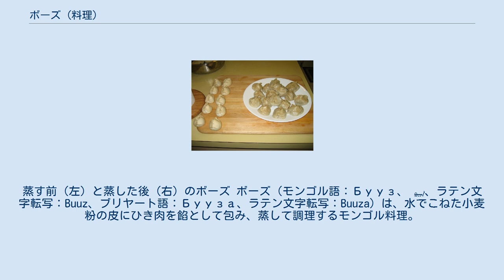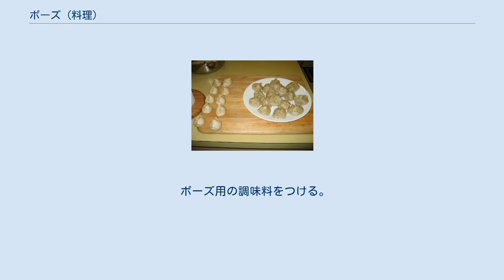ボーズ (料理)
蒸す前（左）と蒸した後（右）のボーズ ボーズ（モンゴル語：Бууз、 ᠪᠤᠤᠵᠠ、ラテン文字転写：Buuz、ブリヤート語：Бууза、ラテン文字転写：Buuza）は、水でこねた小麦粉の皮にひき肉を餡として包み、蒸して調理するモンゴル料理。
常食されるが、特に旧正月（ツァガーン・サル）の時期になると、各家庭で大量に調理され、来客者にふるまわれる。
 包子（パオズ bāozi）に由来すると言われる。
 こねた小麦粉を発酵させふっくらとさせた皮を用いたボーズは、マントンボーズと呼ばれる。
 ボーズと同様の肉を中心とした素材を小麦粉の皮で包み込む料理は、多様なバリエーションを見せながらユーラシア大陸に広く分布している。
これらは英語でまとめて"steamed meat dumplings"とも呼ばれ、広義にはダンプリングの一種と見なされる。
具体的には中国料理の包子、小籠包や餃子、チベット料理のモモ、ロシア料理のペリメニやピャンセ等々がある。
 小麦粉を、水でこねる。
 まな板の上で、丸い棒で、小麦粉をこねたものを平らにする。
 平らにした小麦粉の上に、適量のミンチ肉を置き、円状または楕円状に包む。
 さっと食用油をつける。
 ボーズ用の調味料をつける。
 炊飯器で蒸す。
 以下は All Mongolian Recipes（モンゴル料理レシピ大全）のページ。
（英語）